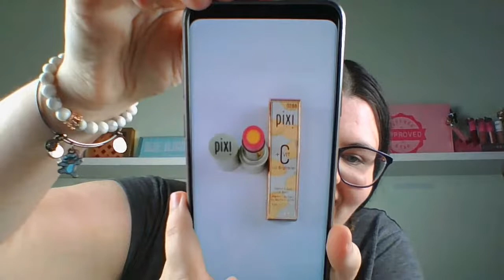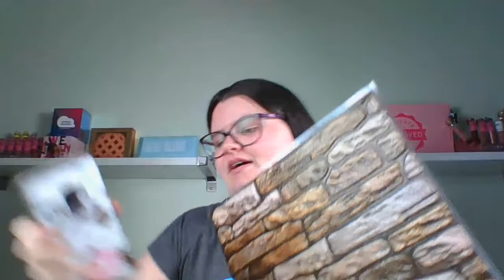My Very First Live On Youtube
GET 30 DAYS (FREE) WITH AMAZON PRIME Click the banner after you link this link 💕
It will help me buy more products to create videos for you!

CANADA
Canon G7X Mark2
UBeesize Ring light and tripod
MOUNTDOG Softbox lighting kit

USA
Canon G7X Mark2

99900 PR 926 051
RPO BRANT HILLS
BURLINGTON ON L7P 0N9